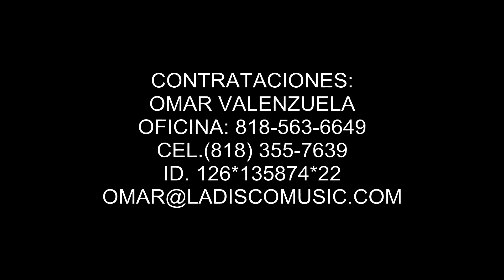EL KOMANDER - EL AMIGO DE LOS ARTISTAS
CONTRATACIONES:
OMAR VALENZUELA
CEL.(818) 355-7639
ID. 126*135874*22

MANAGER & BOOKING
FABRICIO RAMIREZ
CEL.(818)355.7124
ID.126*135874*4